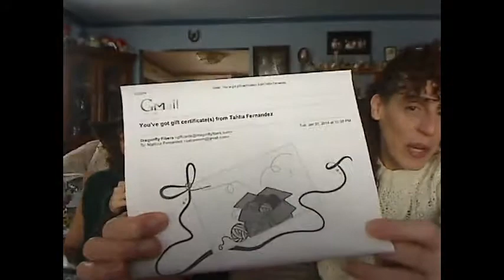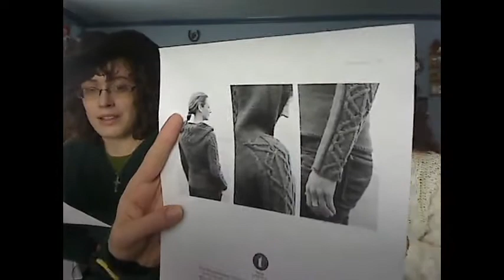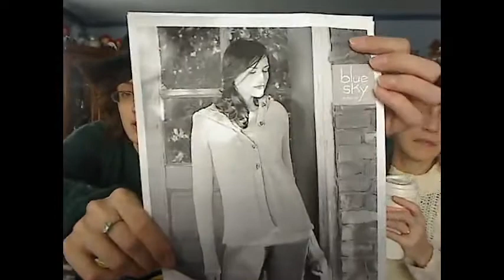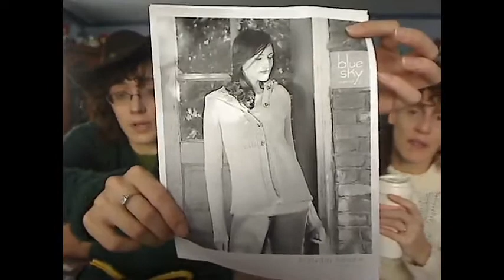Pen, Hook, And Needles Podcast. Episode 87: Winners And Yawns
Tired, but delighted to announce the winners for our 150-member drawing!